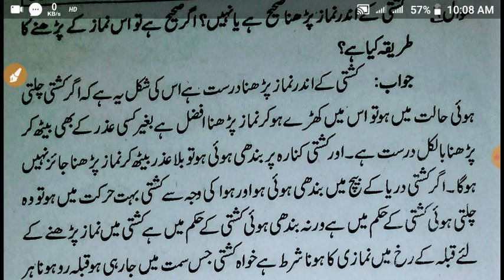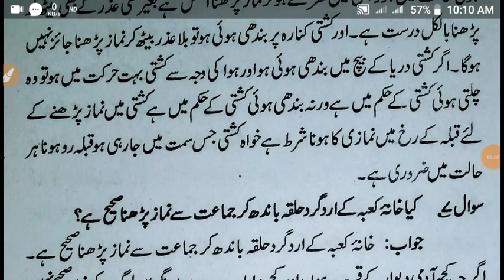Dinyat 3 molvi sawal jawab 2021#Dinyat som question answer 2021#dinyat 3 ka question answer 2021#